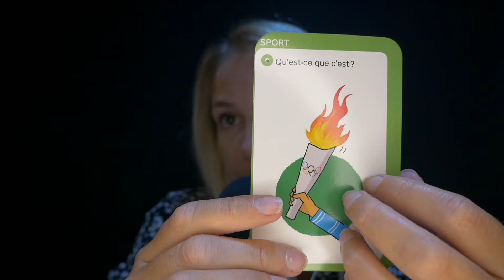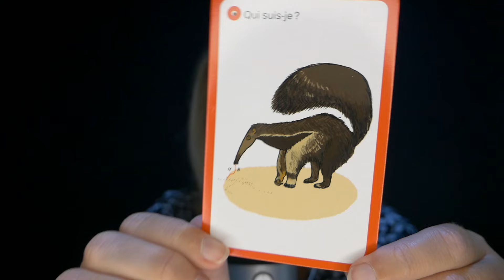ASMR FR 😴 Suis mes instructions pour faire un gros dodo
Nouvelle vidéo ASMR en français. Aujourd'hui, je vous ai préparé une vidéo comme je n'en ai jamais fait... "Suis mes instructions". C'est fou car je n'ai jamais fait ce concept sur ma chaîne alors que c'est un grand classique de l'ASMR. Je l'ai fait en version slow ASMR. Il y a du suivi de lumière, de feutres, mais aussi des petits jeux, et même de la méditation guidée. Bref tout ça avec un chuchotement proche du micro avec mon Blue Yeti afin de te détendre au maximum. J'espère que ça t'aidera à trouver le sommeil et que ça te donnera plein de frissons.

Bonne relaxation